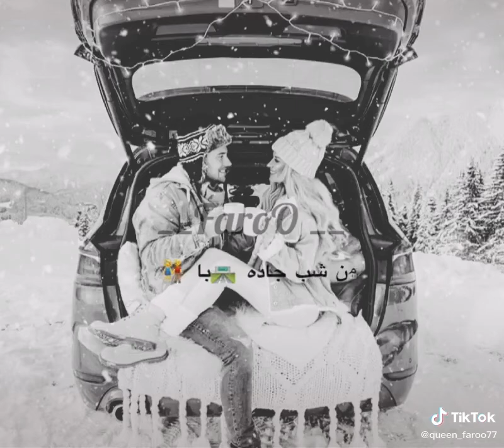بگو‌از من چه شنیدی🤔🤔